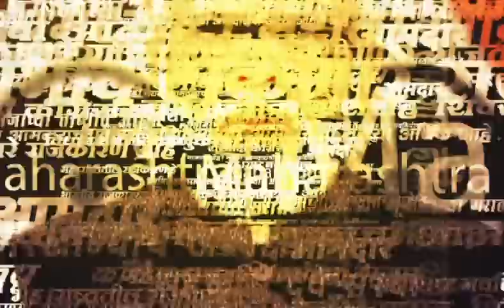Rohit Pawar News | Sharad Pawar राजकारणात कधीही भूकंप करू शकतात- रोहित पवार